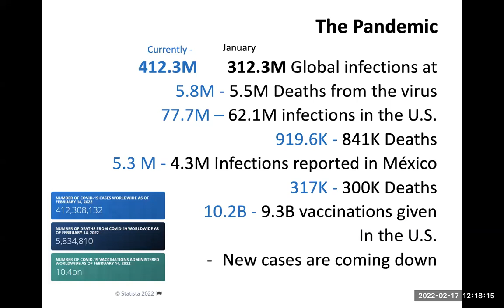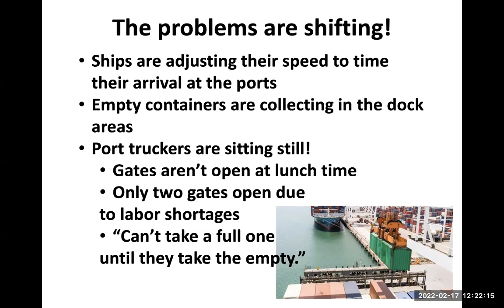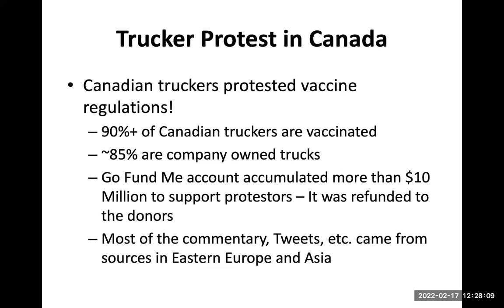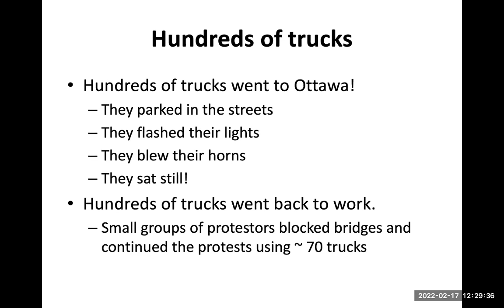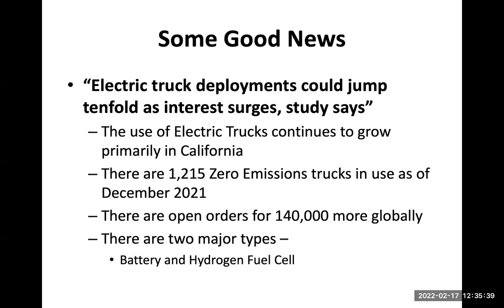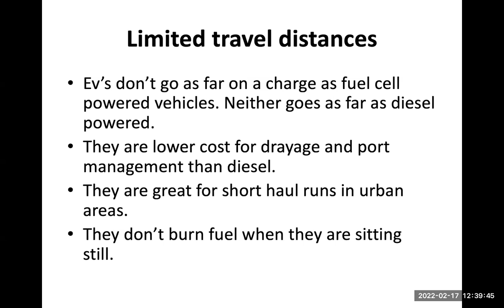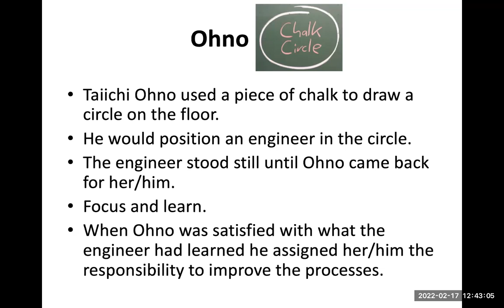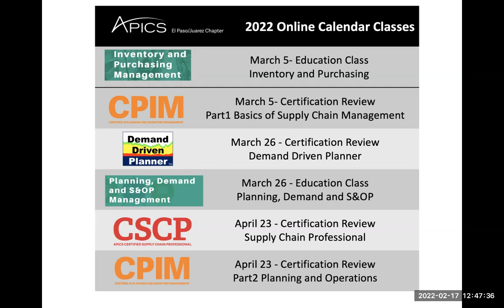Sit Still! webinar A4L presented by Chet Frame 021722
"The trucker´s strike in Canada and the return lanes at the docks have one thing in common: the trucks are sitting still. How will that impact your business?
We´ll talk about that."